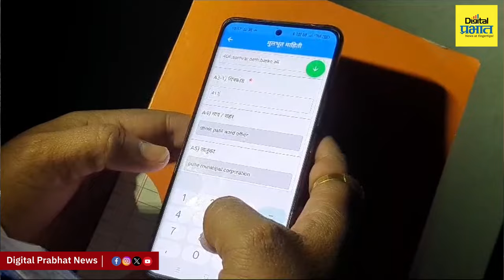मराठा सर्वेक्षणात काय अडचणी? मराठा कुटुंबीयांची माहिती मिळवताना कर्मचाऱ्यांसमोर अडचणी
Maratha Survey | मराठा सर्वेक्षणात काय अडचणी? मराठा कुटुंबीयांची माहिती मिळवताना कर्मचाऱ्यांसमोर अडचणी